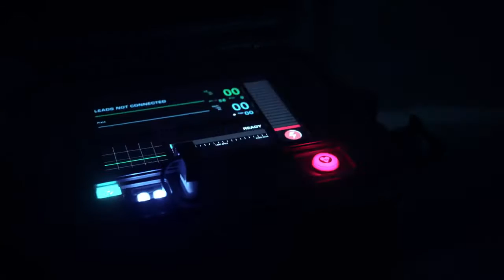神盾局特工 百集特辑 一到五季回顾 Marvels Agents of S H I E L D 100th Episode Look Back Seasons 1 5 Recap